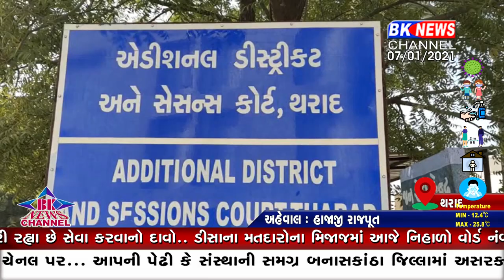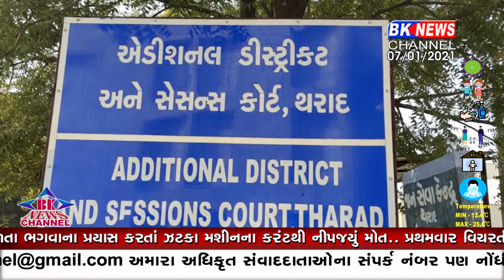થરાદ સેન્સસ કોર્ટે આરોપીને ફટકારી આજીવન કેદ...